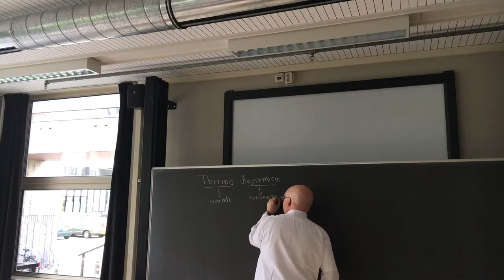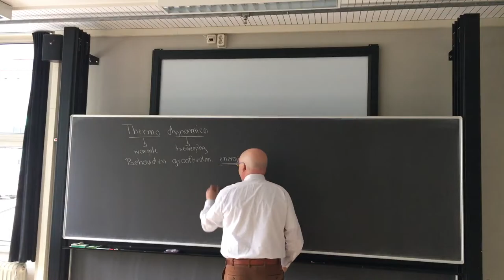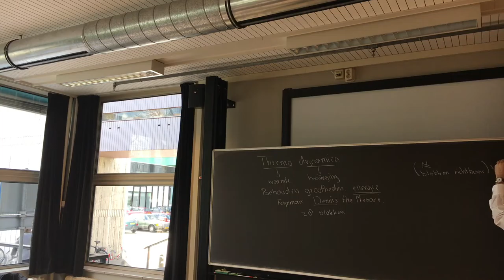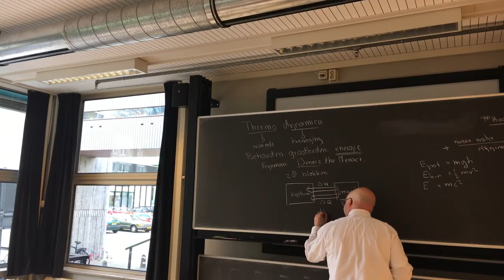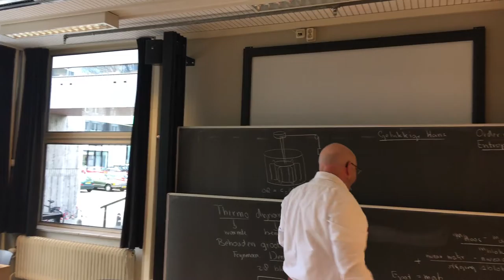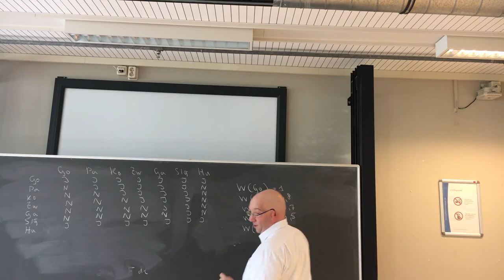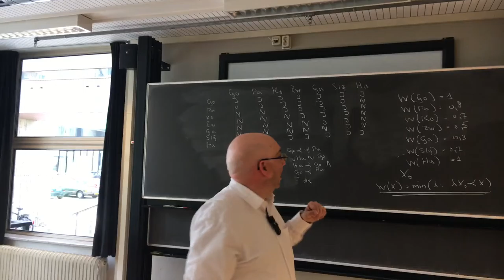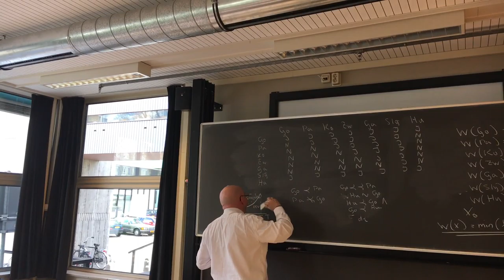Col 1 Voor de pauze thermodynamica voor de begenadigde amateur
Thermo-dynamica  (warmte-beweging) klinkt zo onschuldig als weer een esoterische theorie alleen toepasbaar op een klein deelgebiedje Niets is minder waar.  Alles wat we verzinnen moet voldoen aan de vier hoofdwetten van de thermodynamica.  De kracht van de thermodynamica is ook dat uit informatie omtrent een relatief beperkt aantal macroscopische parameters het hele systeem macroscopisch vast ligt. Bijvoorbeeld bij systemen als zwarte gaten, nieuwe hoge Tc supergeleiders is er (nog) geen corpusscelair idee voorhanden. Hier helpt ons de thermodynamica deze te ontwikkelen (omdat deze nog steeds op moet gaan). Verder zijn er situaties waar een corpusscelaire aanpak niet waarschijnlijk is (informatie, leven, etc.). Ook daar is de thermodynamica extreem waardevol. De vier hoofdwetten zullen op verschillende manieren in meerdere ronden geintroduceerd worden. Vergeet niet de thermodynamica heeft een voorsprong van 200 jaar op ons; zij heeft 200 jaar mogen rijpen  tot een volle wijn met een complexe smaak welke daardoor niet eenvoudig in een keer te doorgronden is.

We beginnen met twee verhaaltjes/methaforen. De eerste is van Feynman; Dennis the Menace.  Deze gaat over behouden grootheden; in het bijzonder energie. Het tweede verhaaltjet is dat over gelukkige Hans van de gebroeders Grimm. In dit verhaal is duidelijk een order parameter aanwezig. Het begrip "bereikbaarheid" wordt geintroduceerd. Hiervoor introduceren we ook een speciaal symbool Deze order parameter (bereikbaarheid) moet monotoon en additief zijn. In het verhaal van de gebroeders Grimm is de order parameter het begrip "waarde". Stil wordt gestaan hoe deze orderparameter bepaalt wordt; we komen tot een uitdrukking W(X)=max(l : l X_0  to X). De analogie met entropie is duidelijk. Straks zullen we entropie als een vergelijkbare orderparameter introduceren: S(X)=min(l : lX_0+(1-l)X_1 to X). Het addititieve karaketer geeft ons verder dS=dQ/T. Een verschil is dat de orderparameter (bereikbaarheid) waarde dalend is en entropie stijgend.

Als laatste is de rol van de tijd in de thermodynamica bediscussieert.

Thermodynamica beschrijft alleen evenwichtssitauties en of van de ene equilibirium naar de andere te komen is. Daarbij is het gekozen pad erg belangrijk. We zullen reversibele en irreversibele processen identificeren. Reversibel is hier geoormerkt in termen dat een infinitisimale verandering het systeem de ene kant uit laat bewegen of de andere kant uit. Heel zachtjes schuif je van het ene evenwicht langs andere evenwichten naar het laatste evenwicht. Onderweg kom je dus oneindig veel evenwchten tegen.